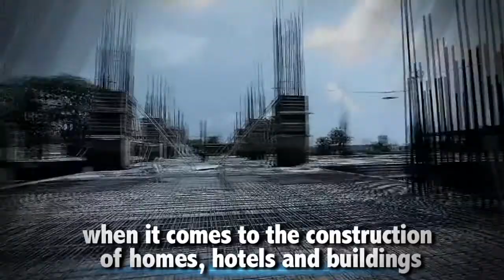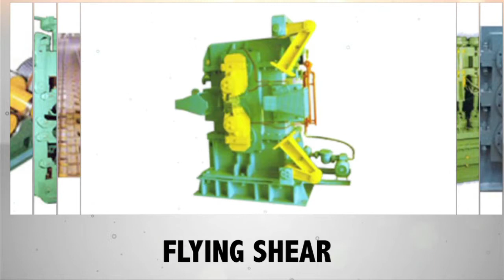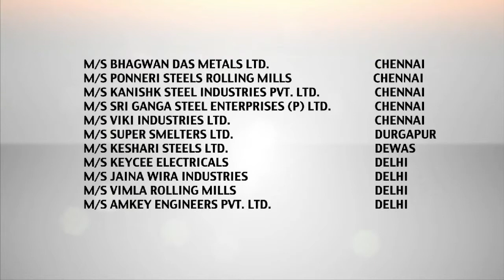ROLL MILL INDUSTRIES,NOIDA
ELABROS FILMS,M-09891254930